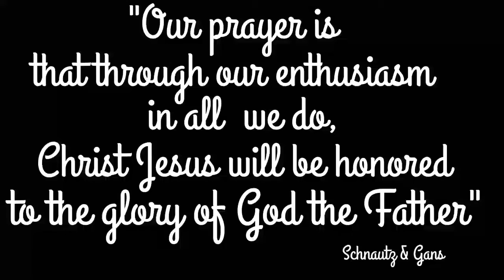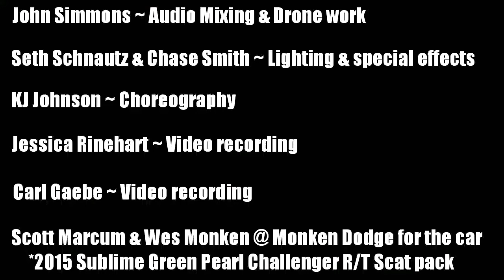Patoka Warrior Anthem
The Warrior Anthem a homemade music video... By Schnautz & Gans
A tribute to the Patoka Warriors and all of Warrior Nation. Over 12,100 views on Facebook.
Patoka, IL
Population 650
HS enrollment 67 students
Class 1a basketball
State ranked
Small town pride
*A tribute song and music video to our Patoka Warriors and to all of Warrior Nation!
Schnautz & Gans presents...
"The Warrior Anthem". Straight Outta Patoka warriornation patoka please share.